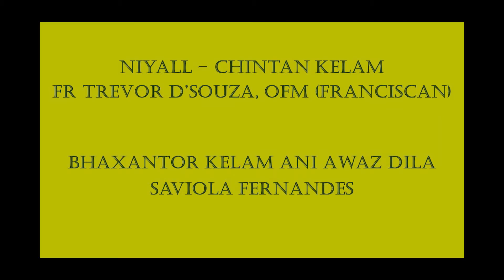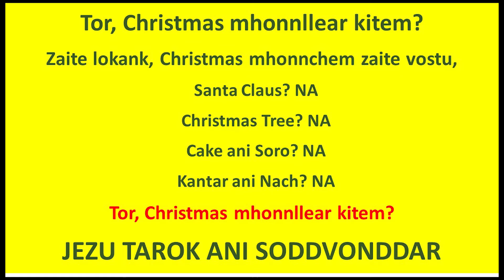VIDEO 63 KONKANI TOR, CHRISTMAS MHONNLLEAR KITEM? WHAT IS CHRISTMAS by Fr Trevor D'Souza OFM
Video 63 – HN20211204 - KONKANI
CHRISTMAS  MHONNLLEAR  KITEM?
WHAT  IS  CHRISTMAS ?

Niyall – Chintan kelam
Reflection by Fr Trevor D’Souza, OFM (Franciscan)

Bhaxantor kelam ani Awaz dila Saviola Fernandes
(Translation and Vocals)

Tor, Christmas mhonnllear kitem?
Zaite lokank, Christmas mhonnchem zaite vostu,
  Santa Claus? NA
  Christmas Tree? NA
  Cake ani Soro? NA
  Kantar ani Nach? NA
JEZU TAROK ANI SODDVONDDAR

Jezu, dusro Adanv poilem Adanvank ballonterachem emkonddantlo voir kaddunk
Marie, dusri Eve, zoitachea pavddear pavunk, Khursachea vorvim aplea putak sangat dita

CHRISTMAS MUNGHE JEZUCHEA ANI MARIECHEA “HOI” Y-E-S
AANT VANTTO GHEUVNK KOBUL